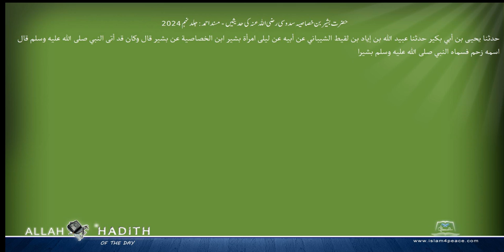حضرت بشیربن خصاصیہ سدوسی رضی اللہ عنہ کی حدیثیں مسند احمد Musnad Ahmad Islam4Peace com